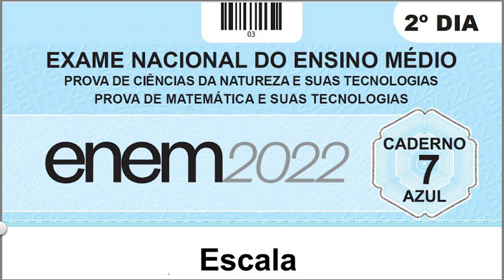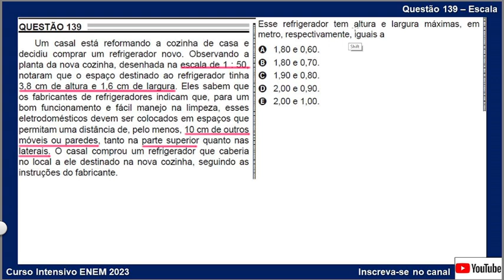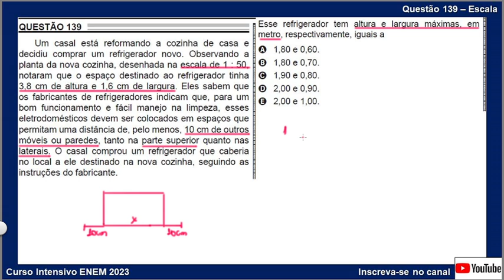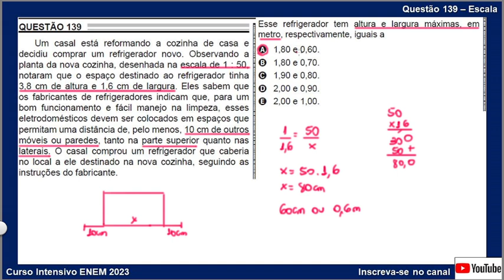Questão 139 - Escala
Um casal está reformando a cozinha de casa e decidiu comprar um refrigerador novo. Observando a planta da nova cozinha, desenhada na escala de 1 : 50, notaram que o espaço destinado ao refrigerador tinha
3,8 cm de altura e 1,6 cm de largura. Eles sabem que os fabricantes de refrigeradores indicam que, para um bom funcionamento e fácil manejo na limpeza, esses eletrodomésticos devem ser colocados em espaços que
permitam uma distância de, pelo menos, 10 cm de outros móveis ou paredes, tanto na parte superior quanto nas laterais. O casal comprou um refrigerador que caberia no local a ele destinado na nova cozinha, seguindo as instruções do fabricante.
Esse refrigerador tem altura e largura máximas, em metro, respectivamente, iguais a